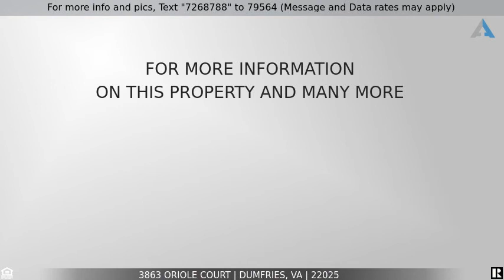Priced at $469,900 - 3863 Oriole Court, Dumfries, VA 22025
Beautiful cul de sac home in Montclair

Step into this well maintained 4 bedroom colonial nestled at the end of a quiet cul de sac in sought after Lake Montclair community! The house features an open floor plan, which includes a cozy family room with a wood burning fireplace, separate dining room and eat in kitchen with sliding glass doors that lead out to the newly refinished deck. The second floor boasts a beautiful master suite with private bath,~~3 additional bedrooms, an additional full bathroom AND convenient upstairs LAUNDRY ROOM!! Last, but not least is the partially finished basement with rec room and optional FIFTH bedroom! Basement has rough in plumbing for a future bathroom. Large 2 car garage and plenty of space for parking in the long driveway! *Roof was replaced in 2020 *Newer Water Heater & HVAC!The amenities of Montclair are included: state of the art library, 109 Acre lake with three private beaches, tot lots and playgrounds, parks/grills/picnic areas~the list goes on. Close to shopping, dining, Quantico, Fort Belvoir, and commuter bus to DC and the Pentagon. Montclair is a planned development of over 3800 homes surrounding a 109-acre lake. for more community information. You will LOVE living here!